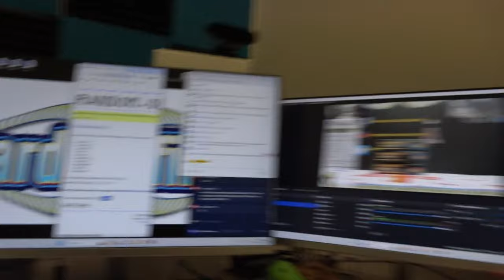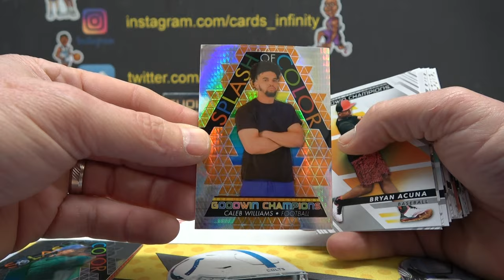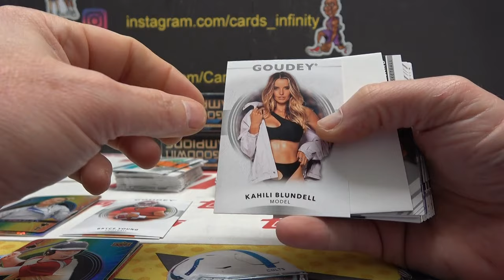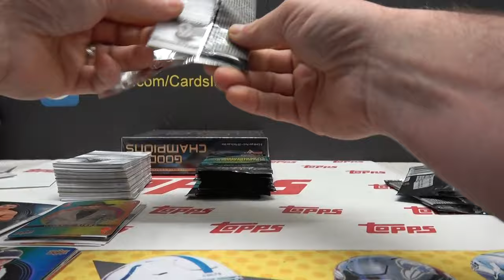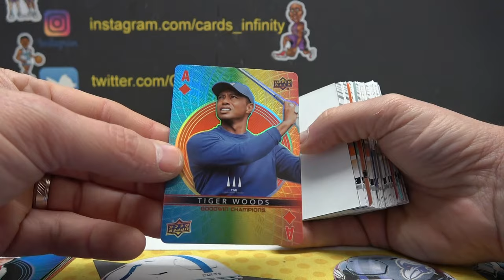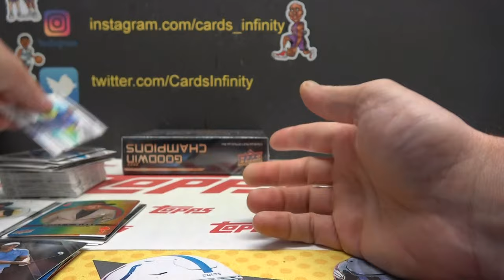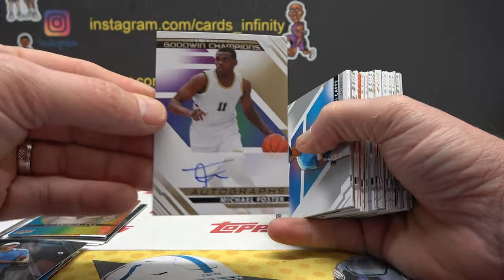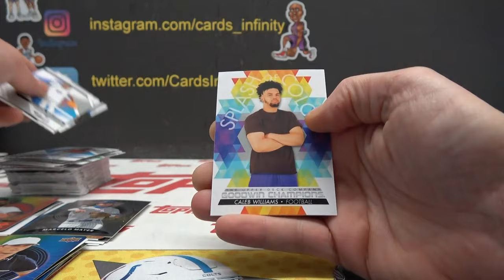2022 Upper Deck Goodwin Champions 3 Box s Break